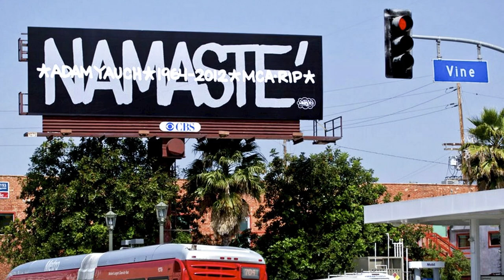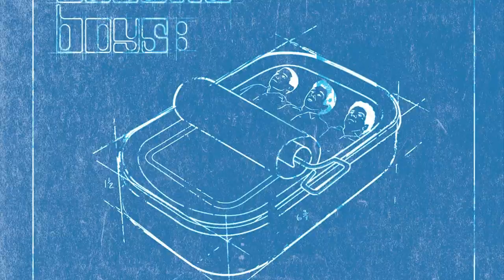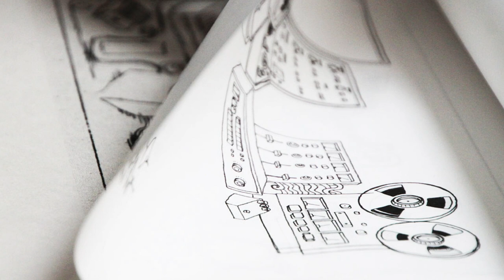Juxtapoz x Beastie Boys: Album Covers Through the Artist's Voices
In conjunction with our very special June 2013 issue, Beastie Boys: A Visual History + Tribute to MCA, we bring you excerpts from some our interviews with Beastie album cover artists from Polly Wog Stew to Hot Sauce Committee Part Two!

We find the inside stories of how each album came to fruition through the experiences and artwork of each artist that is now part of the Beastie Boys canon. The issue was curated and compiled by our contributing editor-at-large, Joey Garfield.

We speak to Cey Adams, Haze, Arabella Field, World B Omes, Glen E Friedman, Ricky Powell, Todd James, Mike Mills, Matteo Pericoli, Bill McMullen, Bruce Davidson, Alex Grey, Kiino Villand, Sunny Bak... and, we interview Adrock of the Beastie Boys as he gave us the inside story and behind-the-scenes look at how each album cover was selected, from inside the band.

On Newsstands May 14th, 2013!